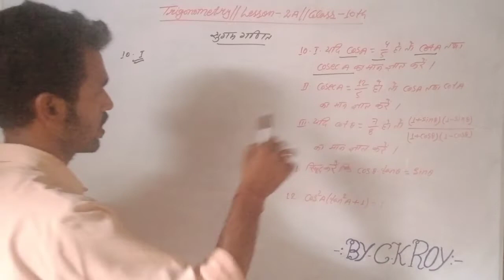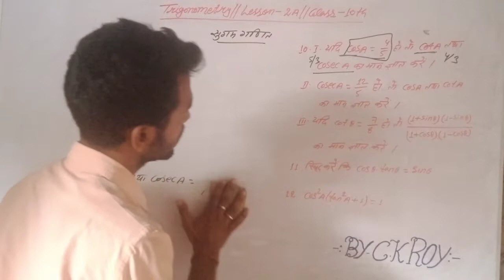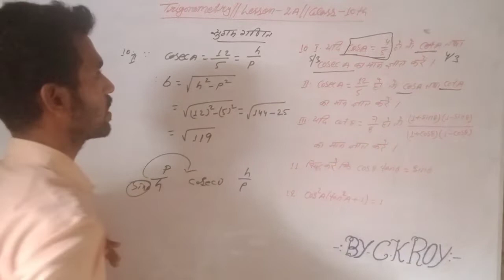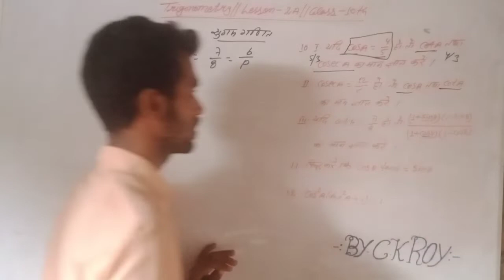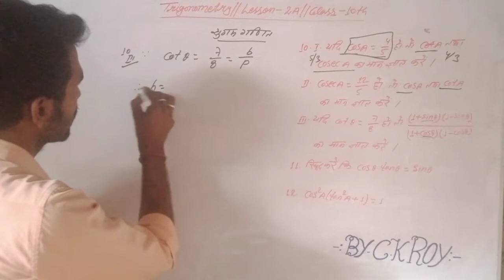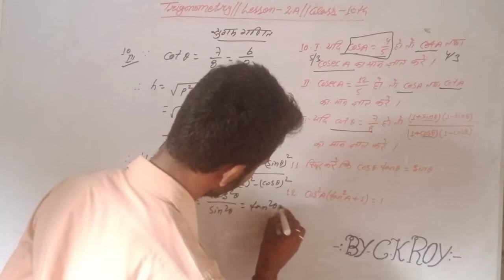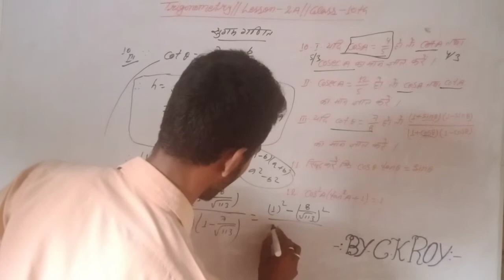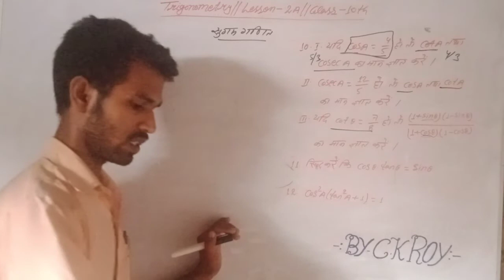trigonometry // Exercise - 2A // Qn n. - 10 ( All ) , 11 , 12 // class - 10th // सुगम गणित